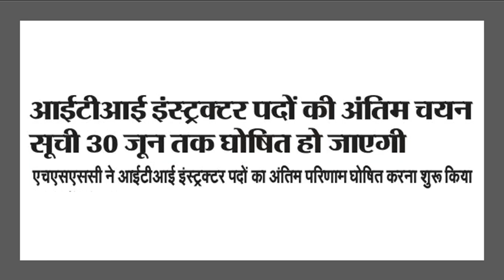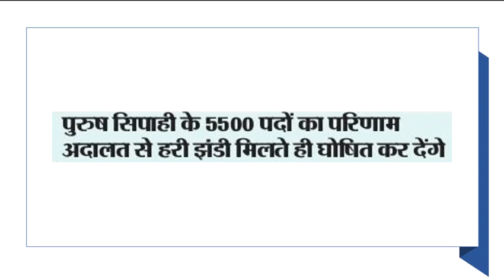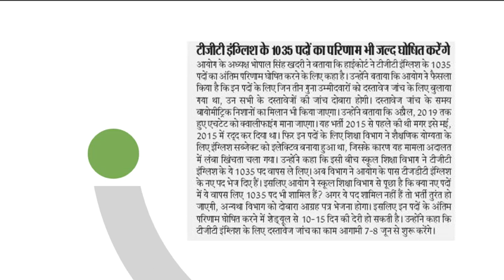HSSC Latest update 2022 | HSSC की तरफ से अनेक भर्तियों की धमाकेदार Update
HSSC की तरफ से अनेक भर्तियों की धमाकेदार Update - Chairman ने सभी भर्तियों के बारे..